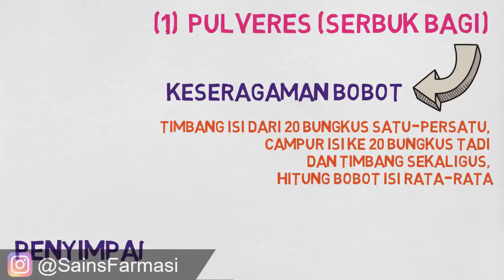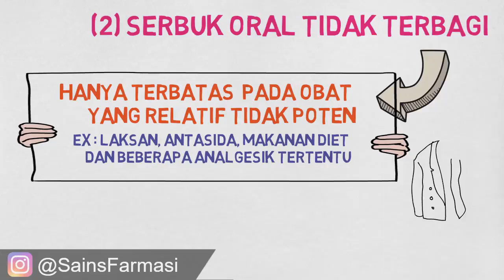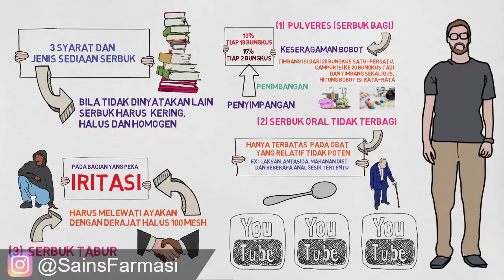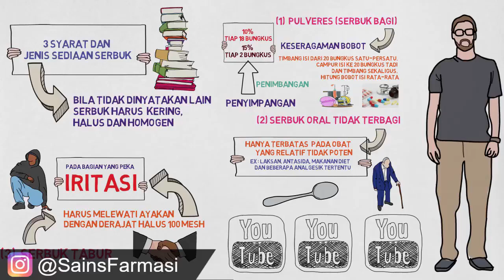Jenis Sediaan Serbuk Pulveres - Syarat Serbuk Secara Umum - Syarat Serbuk Tabur Syarat Serbuk Adalah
Syarat dan Jenis Sediaan Serbuk - Syarat Serbuk Secara Umum - Macam Macam Sediaan Serbuk

Syarat – Syarat Serbuk : bila tidak dinyatakan lain serbuk harus  kering, halus dan homogen.

(1)  Pulveres (serbuk bagi)
Keseragaman bobot : Timbang isi dari 20 bungkus satu-persatu, campur isi ke 20 bungkus tadi dan timbang sekaligus, hitung bobot isi rata-rata. Penyimpangan antara penimbangan satu persatu terhadap bobot isi rata-rata tidak lebih dari 15% tiap 2 bungkus dan tidak lebih dari 10% tiap 18 bungkus.

(2) Serbuk oral tidak terbagi Pulvis
Pada serbuk oral tidak terbagi hanya terbatas  pada obat yang relatif tidak poten, seperti laksan, antasida, makanan diet dan beberapa analgesik tertentu sehingga pasien dapat menakar secara aman dengan sendok teh atau penakar lain.

(3)  Serbuk tabur
Pada umumnya serbuk tabur harus melewati ayakan dengan derajat halus 100 mesh, agar tidak menimbulkan iritasi pada bagian yang peka.